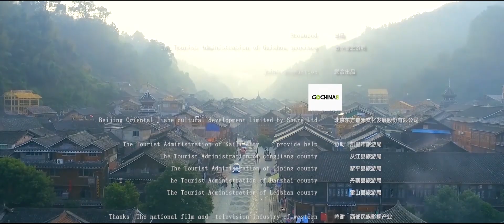"Guizhou Gift" epsode 4: Xiaoweng village